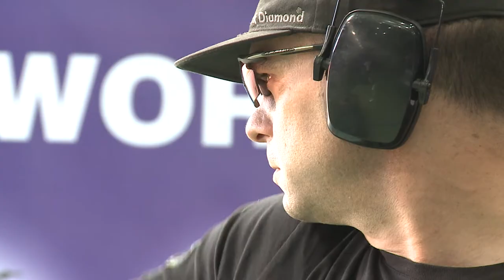Interview with Keith SANDERSON (USA) - 2017 ISSF World Cup Final in New Delhi (IND)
Participating in his seventh ISSF World Cup Final, the United States' seasoned 42-year-old finally grabbed the ISSF title.